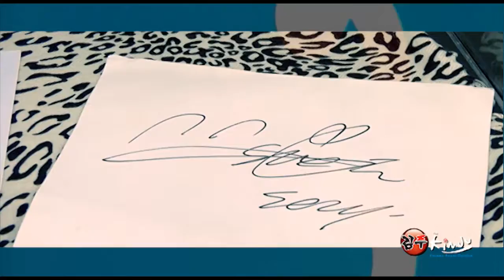EX MISS A.mp4